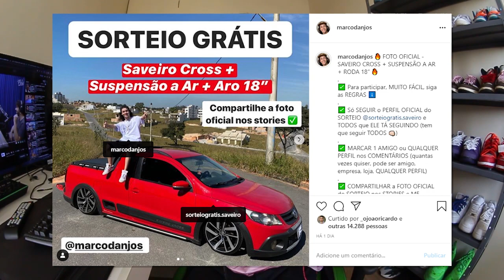RAPPERS DA GANGUE BLOODS VS RAPPERS DA GANGUE CRIPS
Canal de RAP/TRAP e falo: Meno Tody, Matuê, NGC Daddy, NGC Borges, Raffa Moreira, BC Raff.